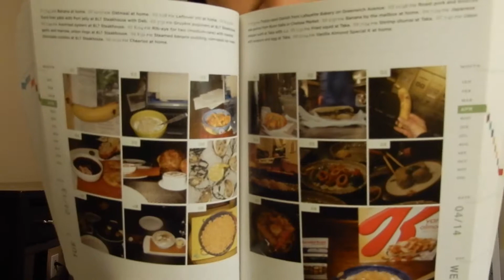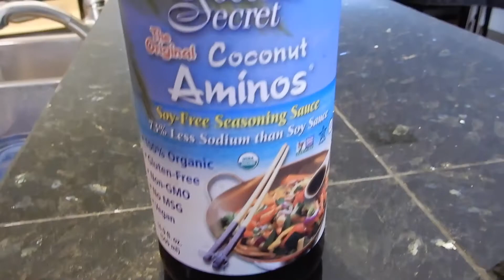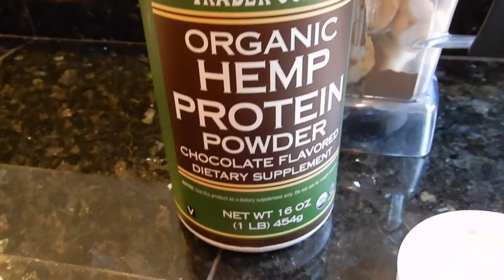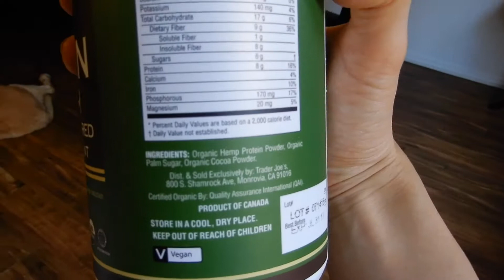WHAT I ATE TODAY- Episode 1 with Marketing Melodie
Excited to share my very first WHAT I ATE video! I've been watching these videos for years and it's always fascinated me to learn about someone's day based on the food they eat. Bon Appétit!

I'm a Bride to Be so if you're interested in my wedding planning video series, go

MENTIONED IN TODAY'S VIDEO:

- Everything I Ate: A Year in the Life of My Mouth by Tucker Shaw. This is the book that inspired me to follow what people eat before vlogging was popularized

- Coconut Aminos- I use this for a healthier alternative to soy sauce. It's soy free and gluten free.

- My 15 year old puppy, Louie makes an appearance. He is quite the Instagram star.

Vlogging Camera: Nikon Coolpix A900